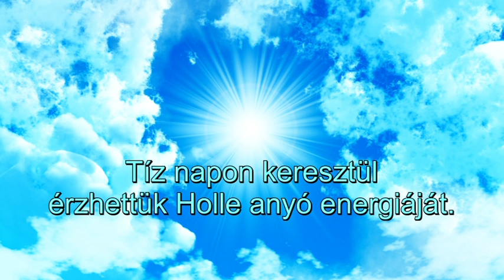Egy égi kapu nyílik a Maya naptár szerint Július 22-én "Barátság - Hűség"